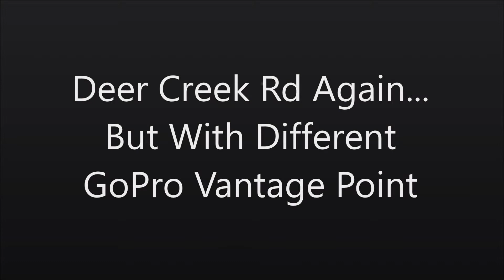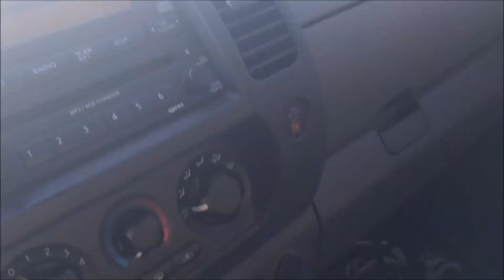Descending Deer Creek Road (July 8, 2017)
First time I have ridden Deer Creek Road this year. This time I decided to use my DIY seat mounted GoPro mount to capture my descent. I wasn't comfortable going as fast as I normally do because of the cataract I have developed as a complication of shingles in my eye a year ago, but I was almost as fast as I would normally go. I also had a little wind which slowed me down as well. In any case, this ride is always fun in spite of it being an average of 7% gradient for 5.5 miles. In terms of the difficulty, it's kind of like doing half of the Col De'Izoard in France.